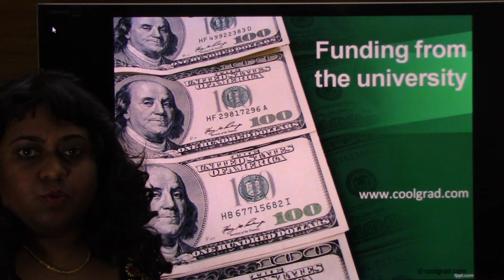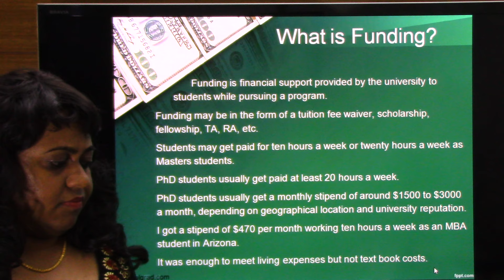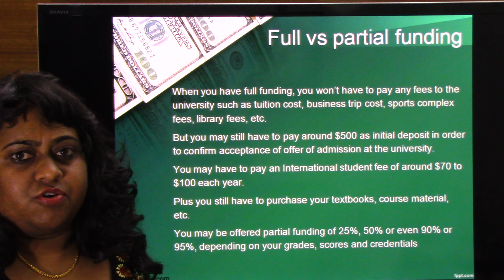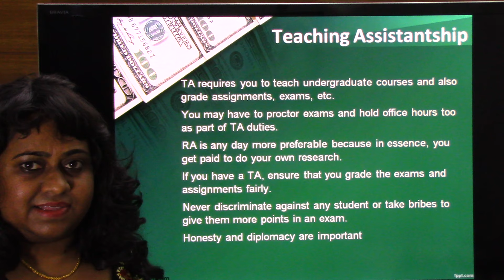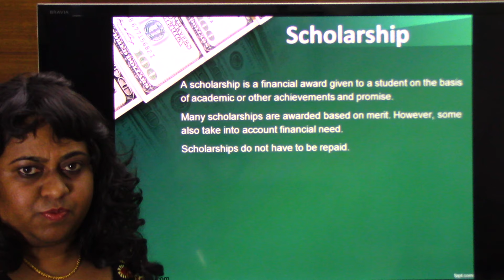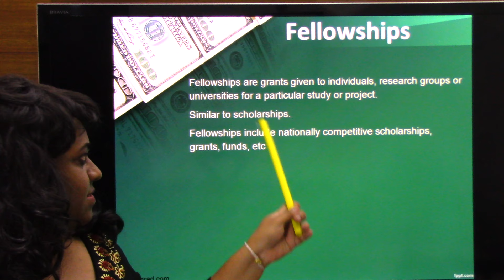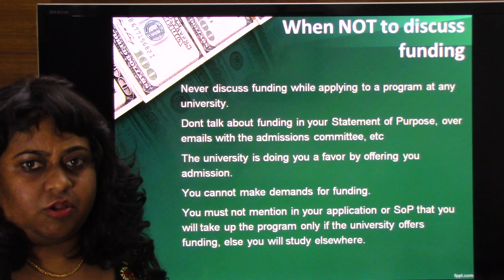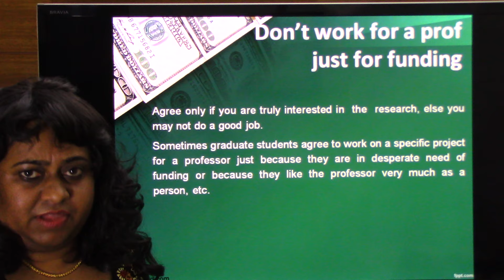Study Abroad- How to get funding at the university advice